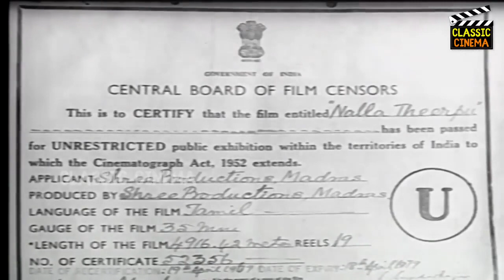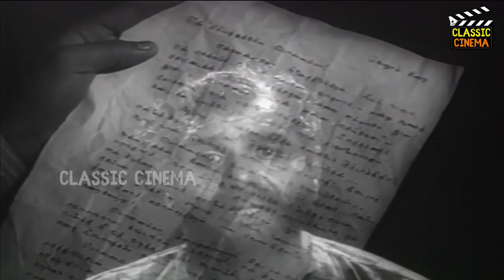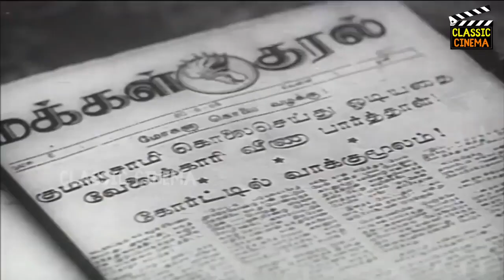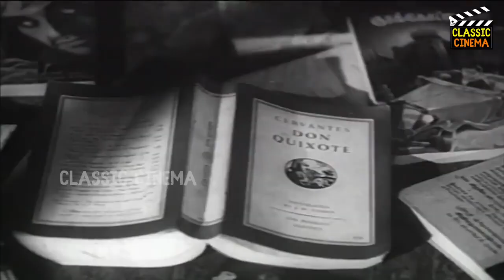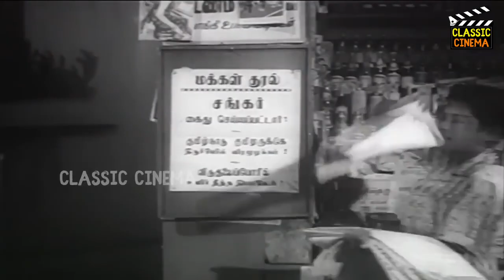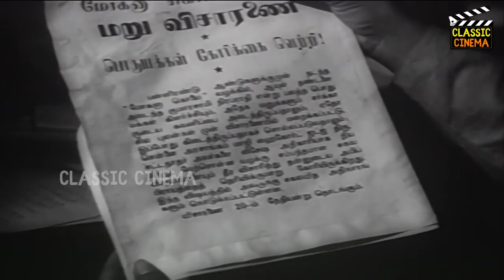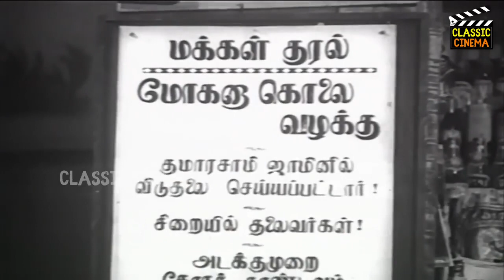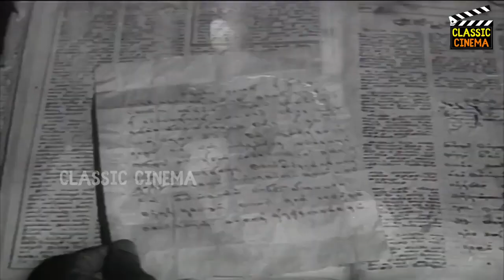நல்ல தீர்ப்பு - Nalla Theerpu Full Movie HD | Gemini Ganesan | Jamuna | Tamil Classic Cinemas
Nalla Theerpu  is a 1959 Indian Tamil-language legal drama film directed by T. Prakash Rao. The film stars Gemini Ganesan and Jamuna.

Directed by : T. Prakash Rao
Screenplay by :  Murasoli Maran
Produced by : Sundar Lal Nahatha
Starring : Gemini Ganesan , Jamuna
Cinematography : Kamal Ghosh
Edited by : N. M. Shankar
Production company : Sri Productions
Distributed by : Rajasri Pictures[1]
Release date  : 9 April 1959
Running time. : 2 hrs. 50 mins
Country : India
Language  :Tamil